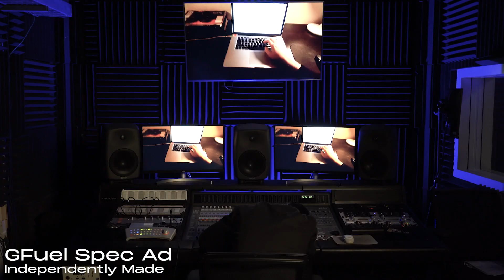2023 Reel - Sluff Media